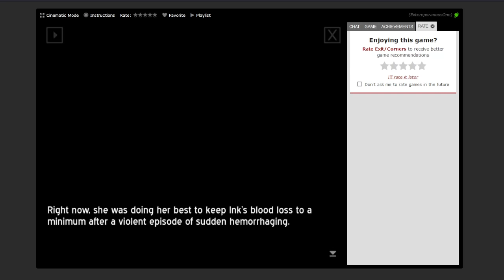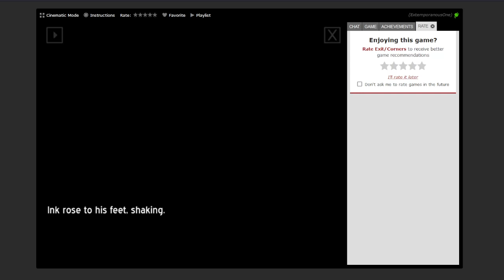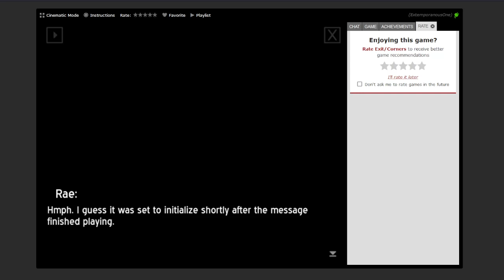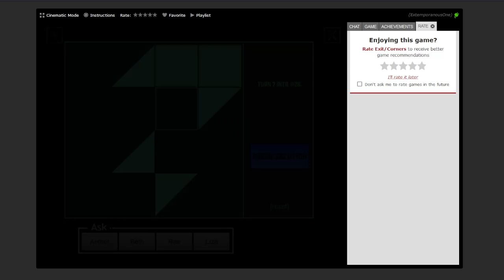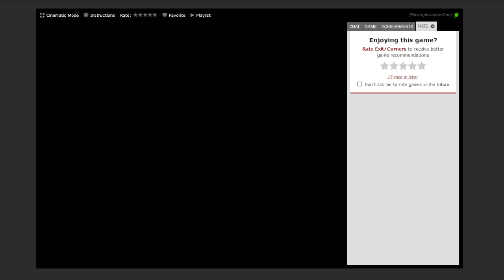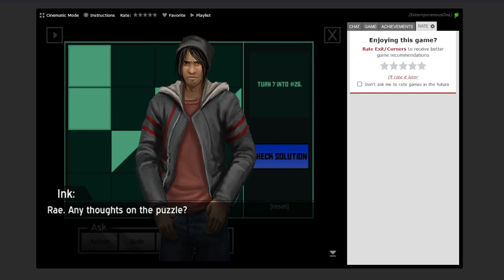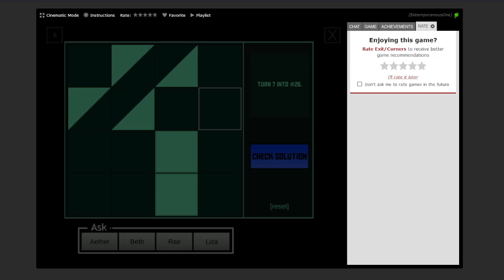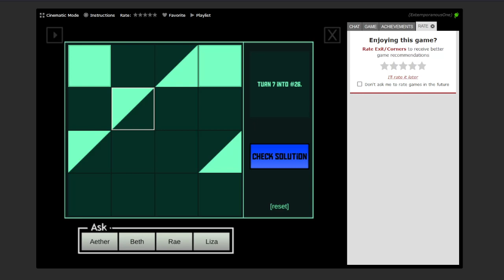Exit/Corners | Chapter 2 - Sent's Game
We solve our second puzzle and get a title drop. Just what is Exit/Corners anyway?